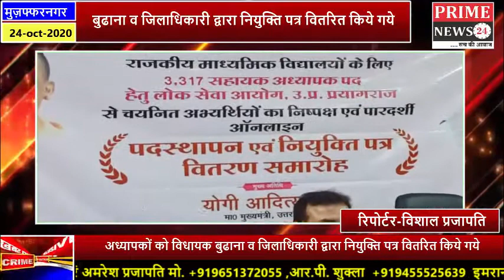प्रदेश के समस्त नव नियुक्त सहायक अध्यापकों को सम्बोधित किया गया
जनपद मुजफ्फरनगर में राजकीय माध्यमिक विद्यालायों में उ0प्र0 लोक सेवा आयोग से चयनित सहायक अध्यापाकों को मुख्यमंत्री द्वारा नियुक्ति पत्र वितरण हेतु जनपद के नव नियुक्त 15 सहायक अध्यापकों की सूची शासन से प्राप्त हुई थी जिन्हे नियुक्ति पत्र प्राप्त करने हेतु सूचित कर जनपद के जिला सूचना विज्ञान केन्द्र आने हेतु निर्देशित किया गया, जिसके सापेक्ष 11 अभ्यर्थी अपने नियुक्ति पत्र प्राप्त करने हेतु उपस्थिति हुये। नियुक्ति पत्र वितरण समारोह में विधायक बुढाना उमेश मलिक, जिलाधिकारी सेल्वा कुमारी जे,एवं मुख्य विकास आधिकारी आलोक यादव,द्वारा जनपद में चयनित सहायक अध्यापकों को नियुक्ति पत्र वितरित किए गये, नियुक्ति पत्र पाकर अभ्यार्थियों के चहेरे खिल उठे। वितरण के पश्चात मुख्यमंत्री योगि आदित्यनाथ, उप मुख्यमंत्री दिनेश शर्मा एवं राज्यमंत्री माध्यमिक शिक्षा श्रीमती गुलाब देवी द्वारा प्रदेश के समस्त नव नियुक्त सहायक अध्यापकों को सम्बोधित किया गया जिसे सुन कर जनपद के नव नियुक्त सहायक अध्यापकों में सकारात्मक उर्जा का संचार हुआ।